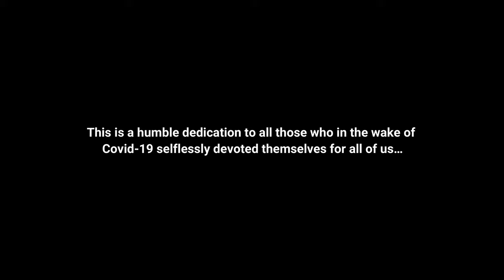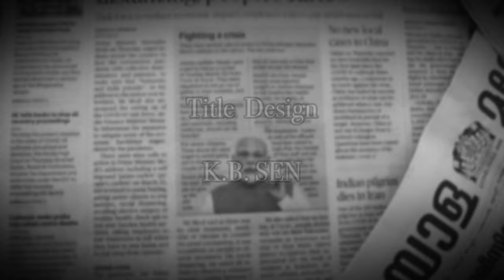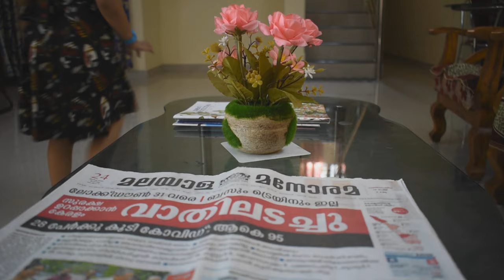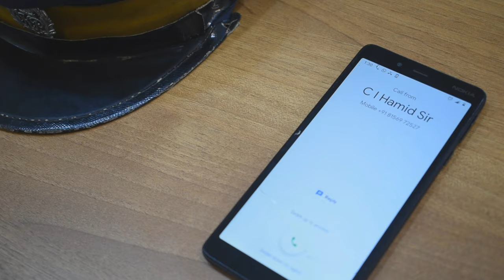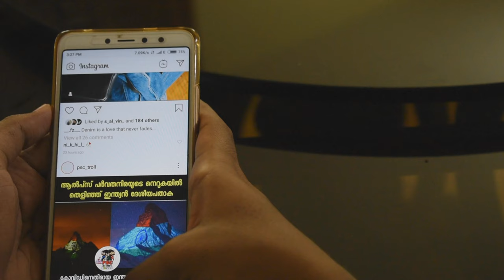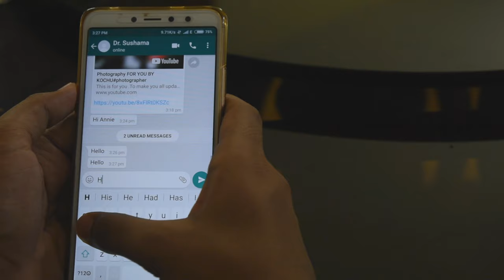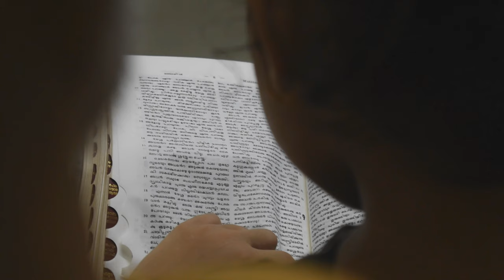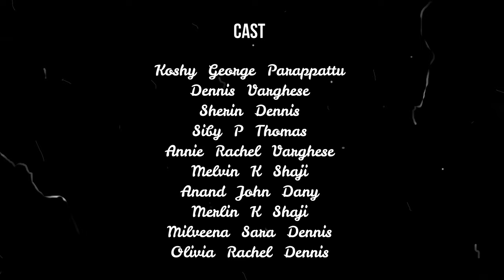Chilar - ചിലർ - short film - an i-youth initiative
The first short film of i-youth "CHILAR" (ചിലർ) is a dedication to all the law and order officers and healthcare professionals who in the wake of Covid-19 devoted themselves for the healing of the world.

PROJECT CO-ORDINATION
Dennis Varghese
Liju P. Thomas

CINEMATOGRAPHY
Stephen S. Samuel

EDITING AND SOUND DESIGNING
Anand John Dany
Alex Joseph Varghese
Allen Roy Solomon

Rev. Vipin Sam Thomas